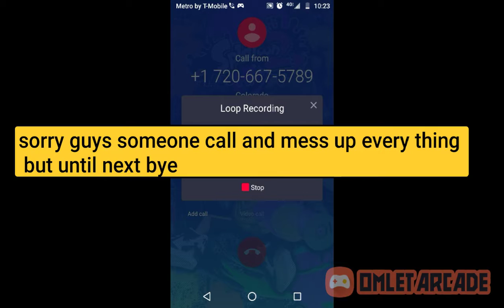entering the tournament of power!! sharkboy1129 against everybody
alone shark fight a wave of enemies And try to unlock his new transformation